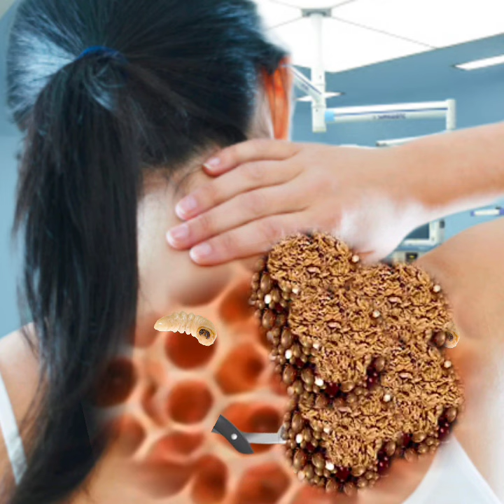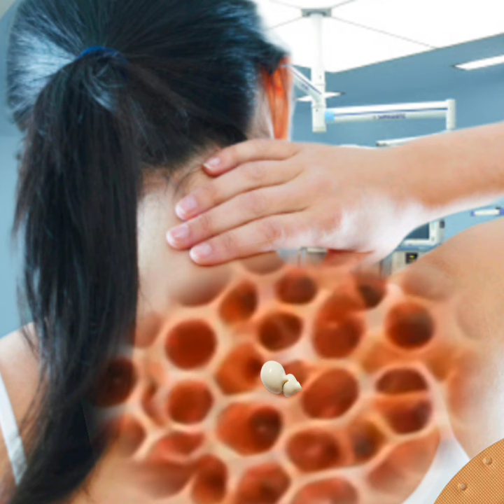Animation asmr treatment of infected back | asmr of infection from girls neck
Animation asmr treatment of infected back | asmr of infection from girls neck @TanjilAsmr